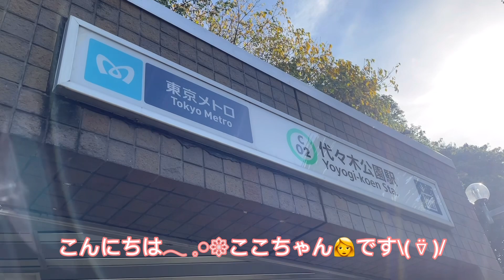ドッグランの遊び方がクセだらけの犬はこちらです…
ポメラニアンのここちゃんねるは
毎週水・土18時配信予定！